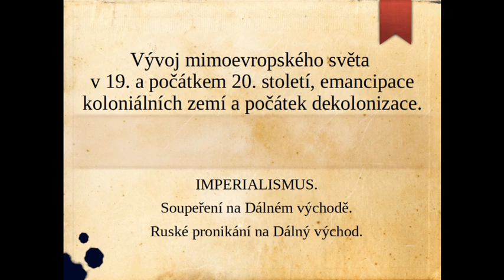Imperialismus. Soupeření na Dálném východě. Ruské pronikání na Dálný východ.